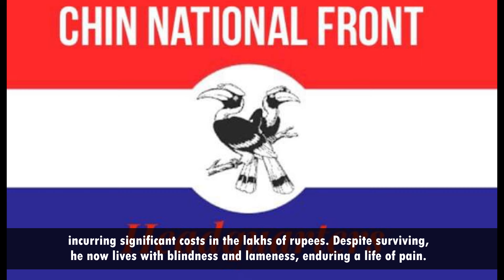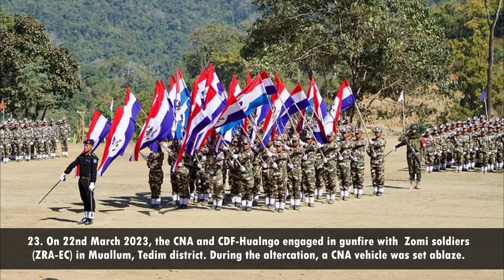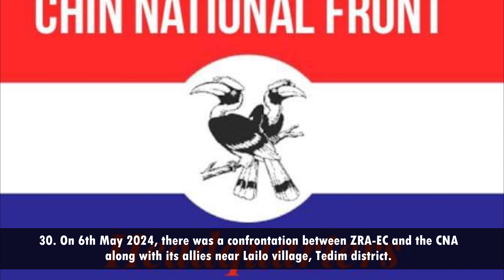Atrocities Committed by CNA Against the Zomi Community